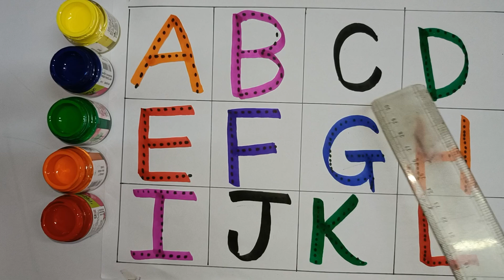Collection of uppercase lowercase alphabet dotted lines, ABCD alphabet writing, alphabet song Hind1